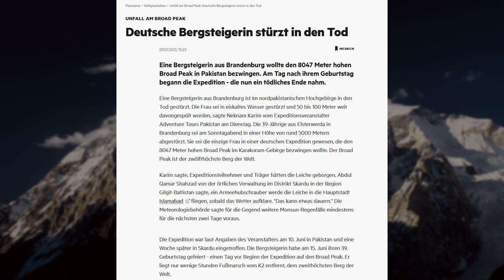BROAD PEAK - Wenn der Name wirklich passt! | Berge im Porträt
Der Broad Peak wird seinem Namen gerecht. Aber seine Erstbesteigung ist eine spannende Trivia im Geschichtsbuch des Alpinismus. Mit dabei: Hermann Buhl.

🔧 Meine Ausrüstung 🔧

Schuhe

Rucksäcke

Technisches